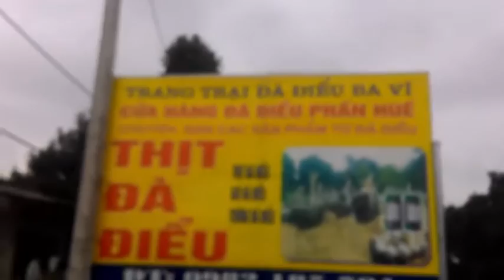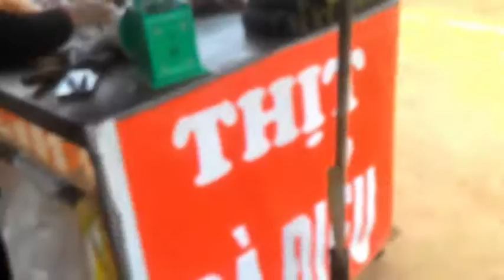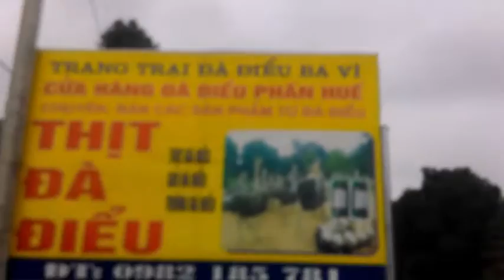phát hiện 54 quả trứng khổng lồ CỬA HÀNG SẢN PHẨM TRỨNG THỊT CON GIONG ĐÀ ĐIỂU 01635305982